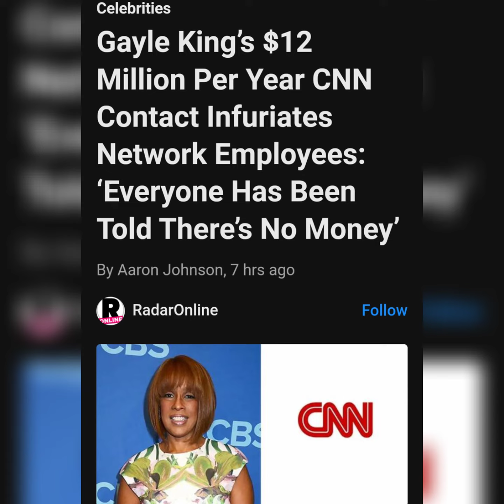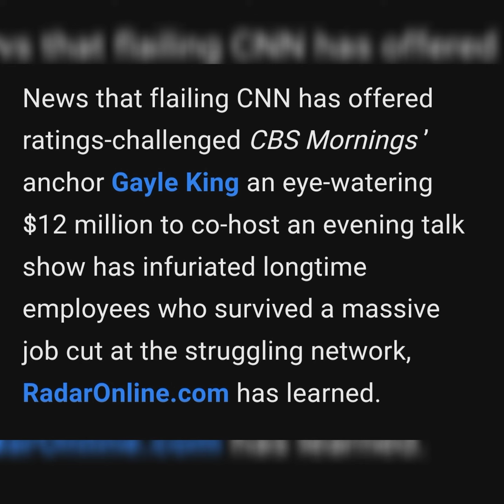THATS A BIG 🎒 BAG 💰